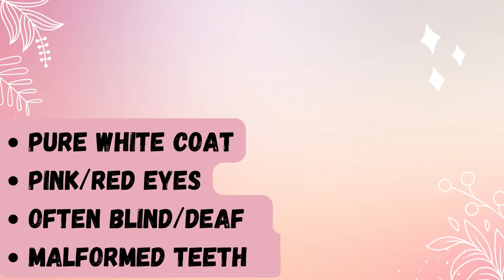What Is a Lethal White Guinea Pig? How Do They Occur?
Red-eyed guinea pigs are rare, but lethal white guinea pigs are the rarest—they are the unicorn of the guinea pig world. Lethal white guinea pigs always have pure white fur and pink to red eyes. They are compromised and need special care.
Lethal white guinea pigs lack pigmentation and are always pure white with pink or red eyes. They are genetically compromised and are almost always blind and deaf. They have malformed teeth and are often missing incisors. They have poor immunity with a life expectancy from just a few months to 3 years.